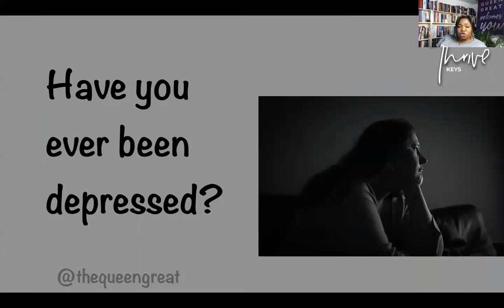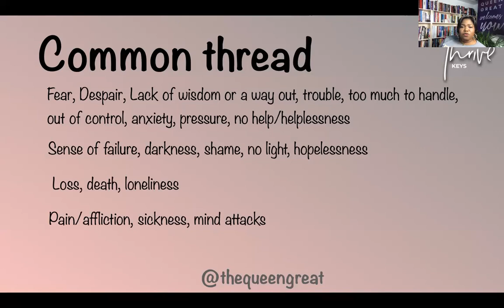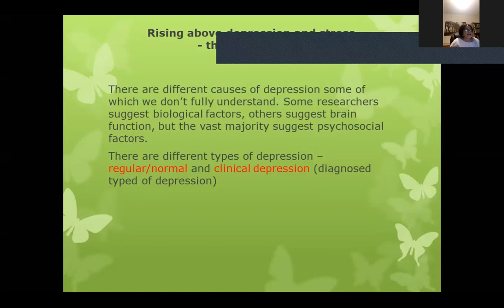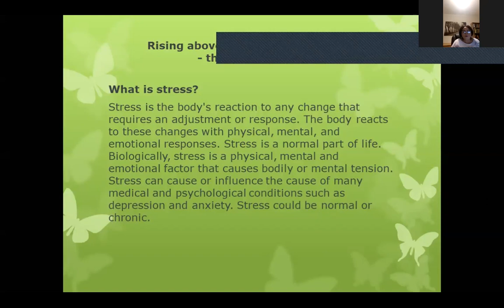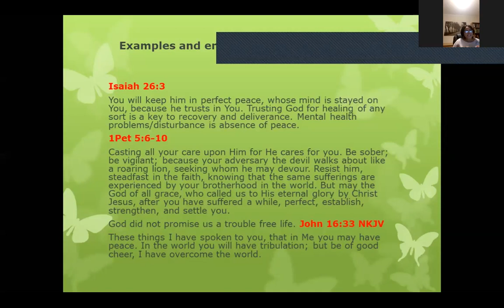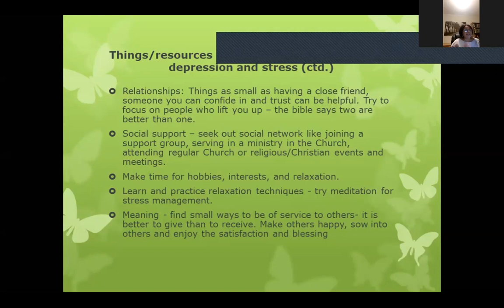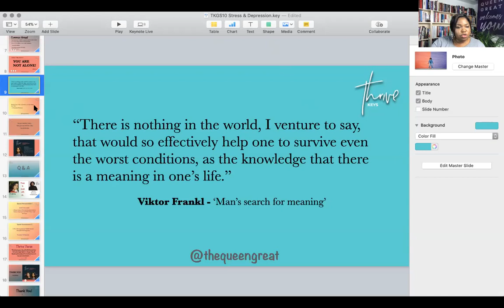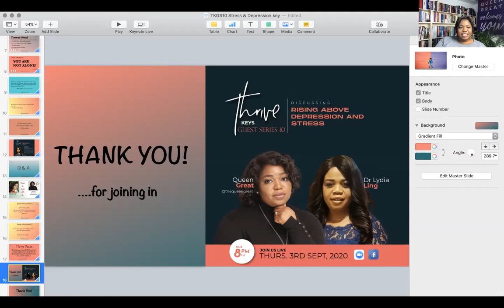Rising Above Depression and Stress | TK:GS 10 | Queen Great | Guest: Dr Lydia Ling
(TKGS) Thrive Keys: Guest Series holds LIVE featuring guests who focus on specific areas of life.

ABOUT OUR GUEST SPEAKER TODAY:
Dr Lydia Ling is a Chartered Psychologist;
Associate Counselling / Psychology Lecturer at the Uni of Bedfordshire;
HCPC Registered Practitioner and Counselling Psychologist.

Works with the NHS in an Eating Disorder service.
She is married and mother of two adult men.
Expert in Perinatal Mental Health and Eating Disorders.
Visionary of Impact Prayer Ministry (an intercessory prayer ministry)
Her passion includes - prayer, intercession, making a difference in the lives of people.
Her Interest: taking exotic holidays and F1 motor sport.